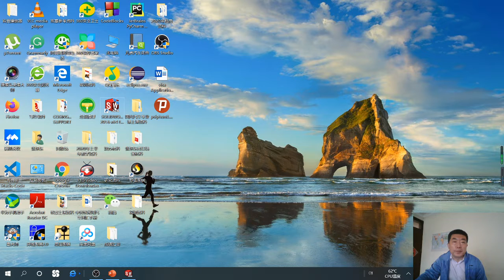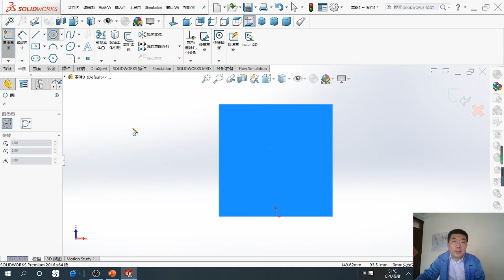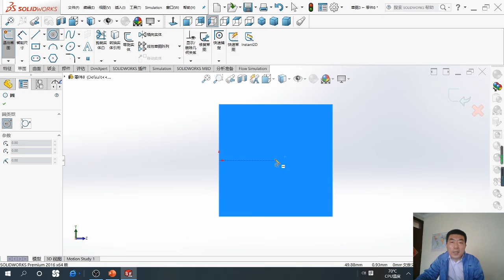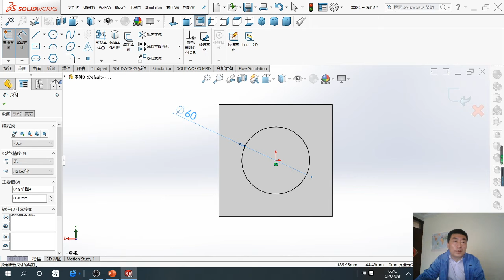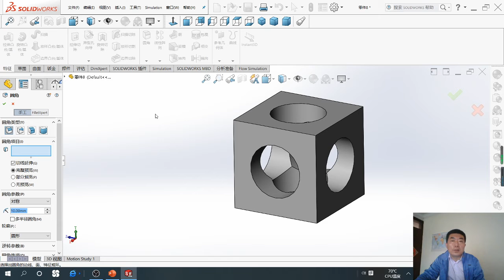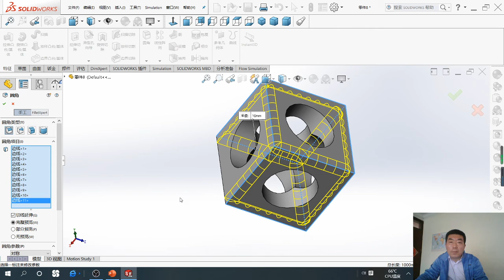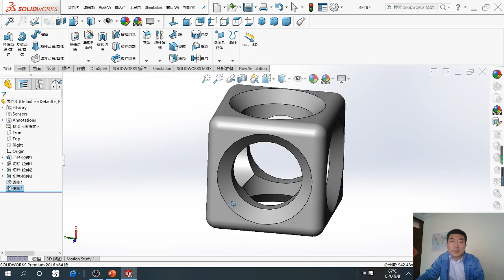Online Professional Chinese Class S2 (The headquarter of CI at TVETI)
Solid Word Tutorial 2